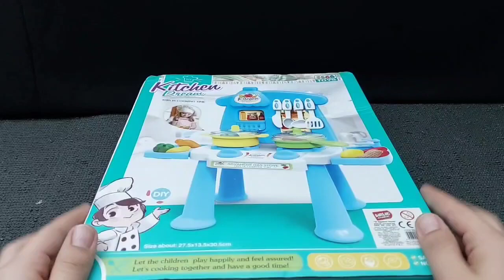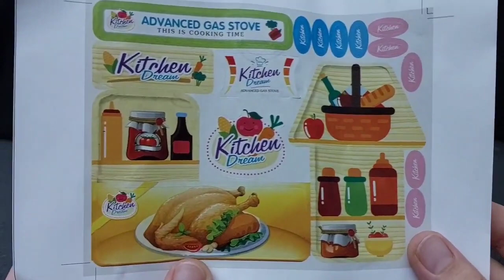Hello Kitty toys | 10 Minutes Satisfying with Unboxing Beautiful Barbie Doll kitchen Toys | ASMR